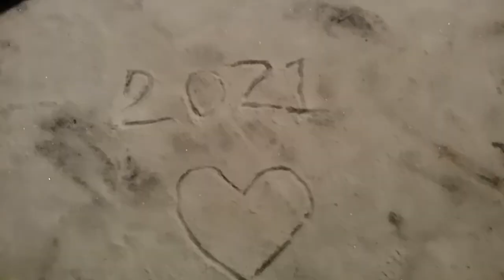Snow in denmark|winterwonderland